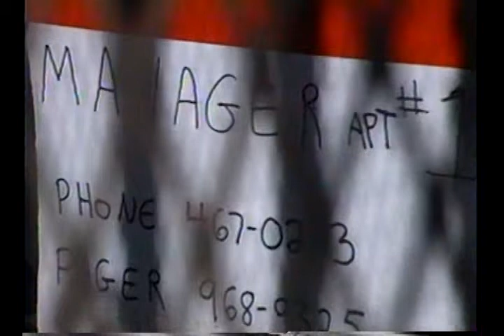Nam Renting Doug An Apartment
Actually just the opposite, I rented HER the apartment and married her. 24 years later I still have butterflies in my stomach like the day I met her.